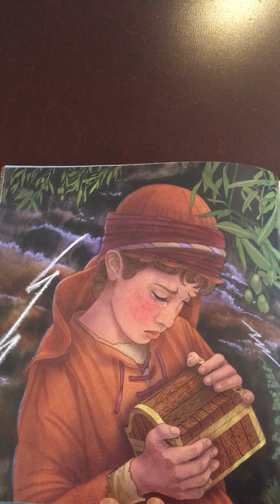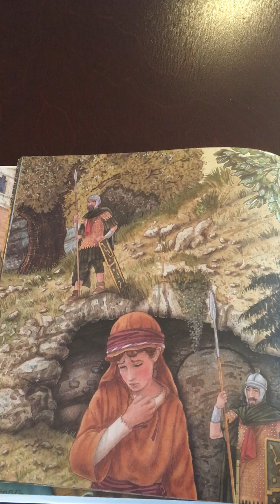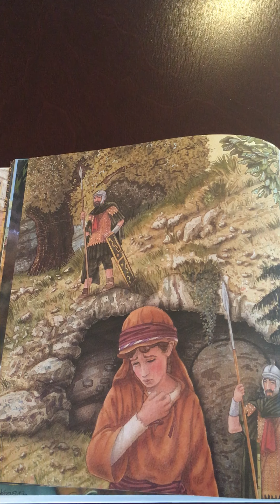Religion_4_3_20_ Benjamin's Box_Resurrection Eggs_ Lesson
Reading more of Benjamin's Box followed by the opening of the next two Resurrection Eggs.